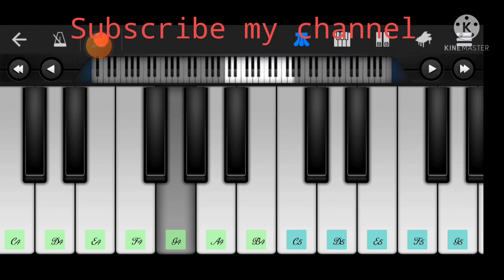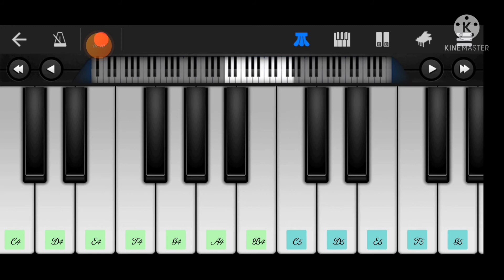"Jana-gana-mana-adhinayaka"- slow and easy mobile piano cover.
jana gana mana#pianotutorial jana gana mana#mobilepiano janagana mana#mobile#pianocover jana gana mana#piano notes how to play jana gana mana on mobile piano jana gana mana#pianotune

Hi Friends,

Thank You Again Keep Supporting me 🥰